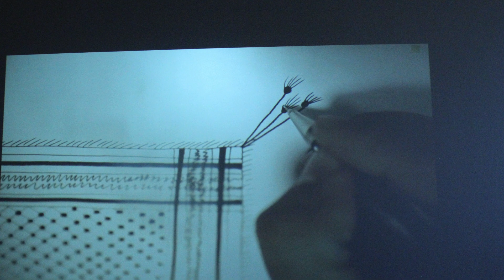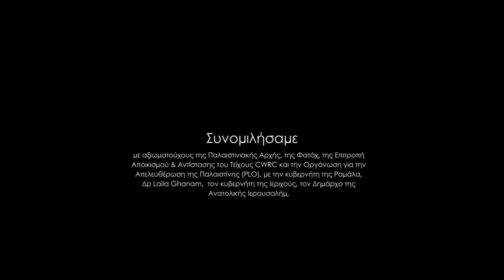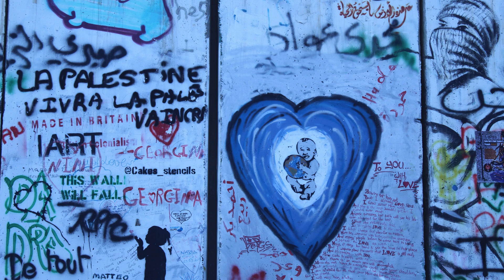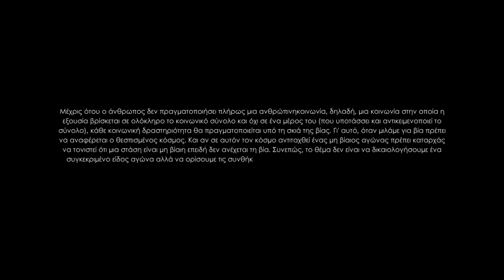Ιούνιος 2019 Φωτογραφίζοντας την Δυτική Όχθη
Με αφορμή το κάλεσμα του ΜΩΒ να συμμετάσχουμε στο φετινό τους κάμπινγκ 2024, παρουσιάζοντας τη δημοσιογραφική μας αποστολή του 2019 στην κατεχόμενη Δυτική Όχθη, δημιουργήσαμε αυτό το επτάλεπτο βίντεο. Μέσα από τις εικόνες και τις μαρτυρίες, επιχειρούμε να αποτυπώσουμε την καθημερινή ζωή των Παλαιστινίων υπό την κατοχή, τον αγώνα τους για ελευθερία και τις προκλήσεις που αντιμετωπίζουν.